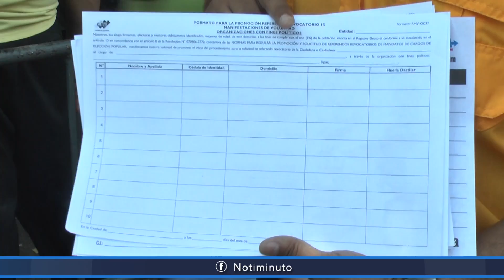El Psuv denunció a la MUD en el TSJ por "firmas fraudulentas"